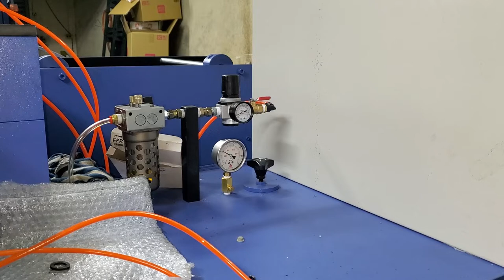!auto sealing machine HD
sealing machine ,spinning machine, end closing machine, Tube closing machine, Torsion spring beam

yapıştırma makinesi, eğirme makinesi, uç kapatma makinesi, Boru kapatma makinesi, Burulma yaylı kiriş çubuğu

輪管機,輪溝機,輪凸機,切管機,輪切機
家具,椅子,廚具,輪椅,伸縮桿,拐杖,涼椅,嬰兒車
sealing machine ,spinning machine, end closing machine,Tube closing machine,

東達為專業製造機械設備商
請聯繫我們

冷封口,封管,管加工,裝配,焊接,切管,氣壓棒,氣彈簧,尾門桿,汽車,機車,彎管,
cold sealing, closing, forming, tube forming, assembly, cutting, gas spring, gas lift,